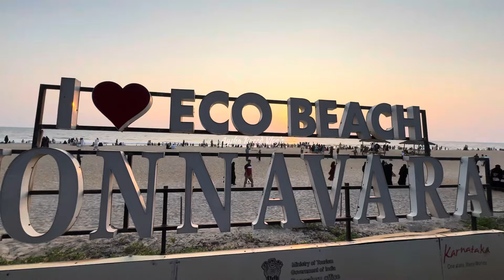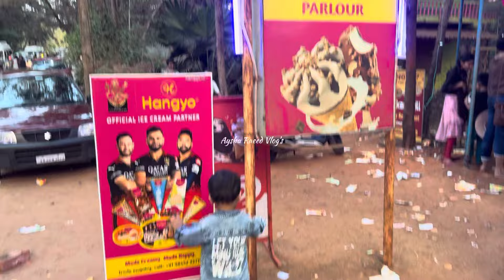Backwater Boating ⛵️🛶 in Honnavar 🤩boating